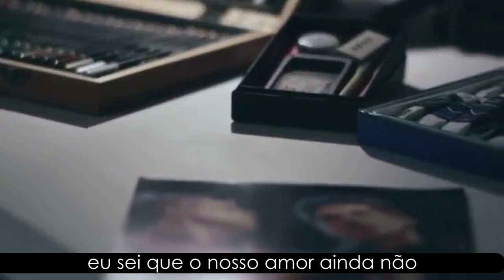Kou pòtigè - leson 3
link pou w telechaje video a

pawol mizik la
Map gade syèl la
Mwen vin sonje
Ke tout sa nou tap viv yo pat pase
E poum di plis
Mwen te panse
Ke nou gen yon  lòt chans
Pou nou fè
Solèy nou an briye nan mwen
E nan ou menm tou

Tan an pa efaze e ni defèt
Beze ke mwen toujou plis dezire a
Mwen pa ka bliye regaw
Nan rega pam
Mwen konnen lanmou nou
Poko mouri